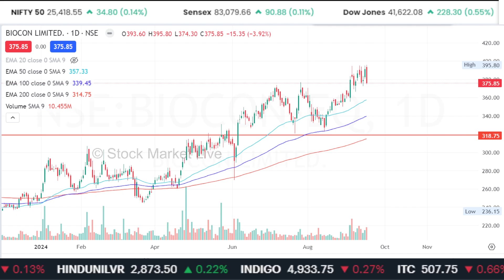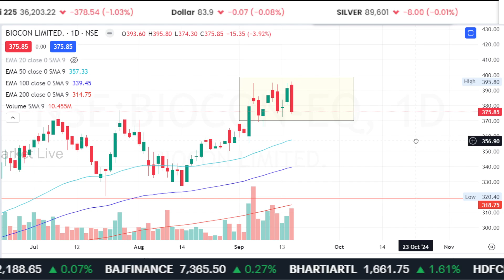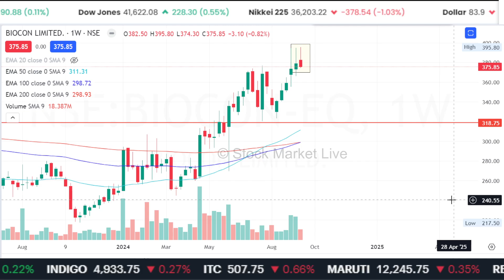Biocon share latest news,biocon share analysis,target tomorrow,biocon share news zee business,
1. The Intelligent Investor (English)
2. One Up On Wall Street(Peter Lynch)
3. How I Made $2,000,000 in the Stock Market
4. Trading in the Zone( Mark Douglas)
5. How to Trade in Stocks(Jesse Livermore)